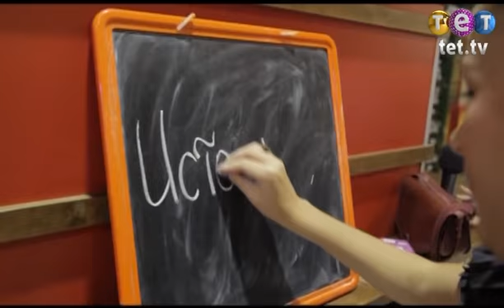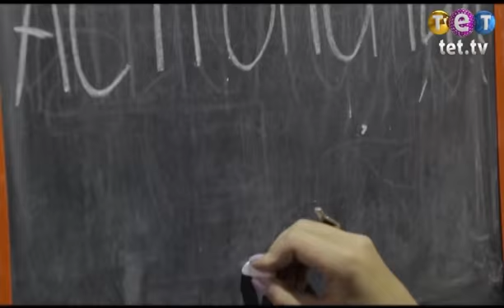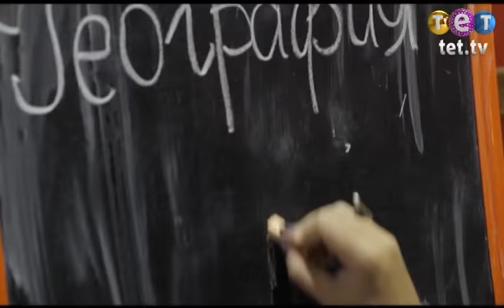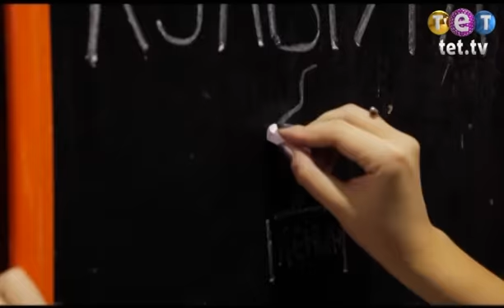Дурнев +1: К доске! (Катя Зубенко)